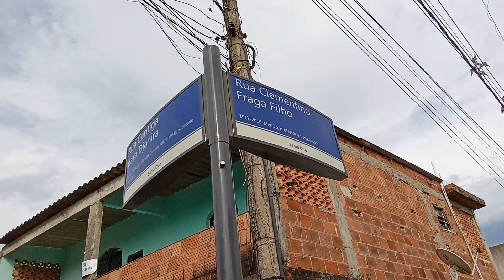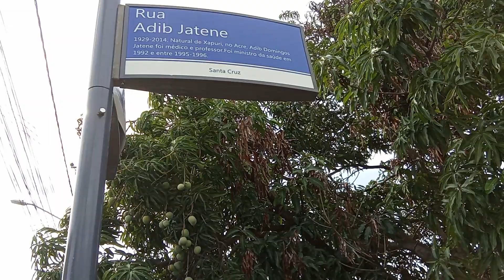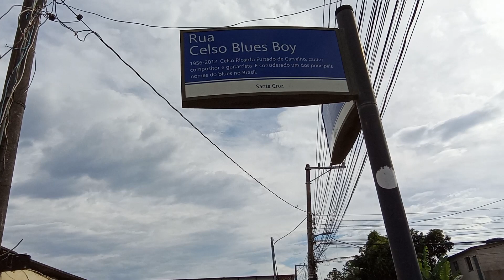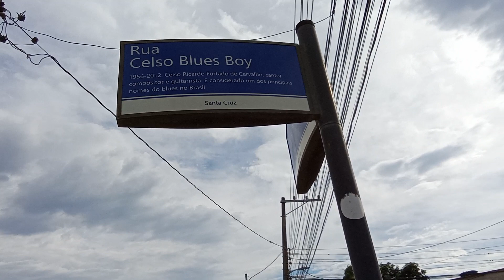Comunidade do Zeppelin nas terras do antigo Campo de São José próxima da BASC 29/10/2023